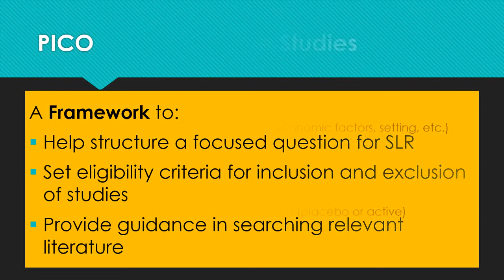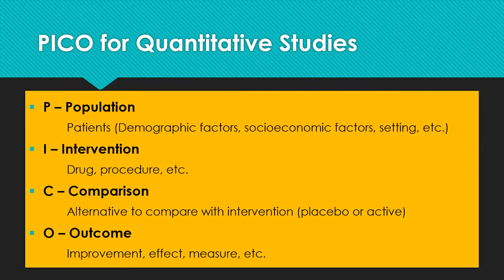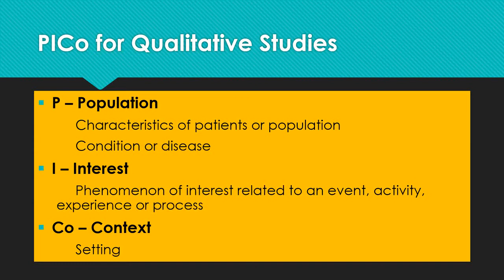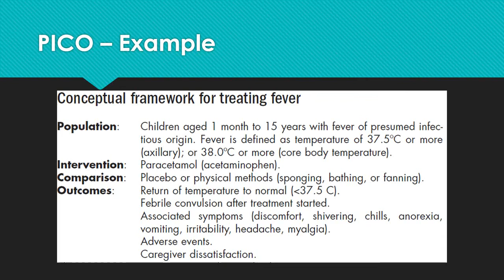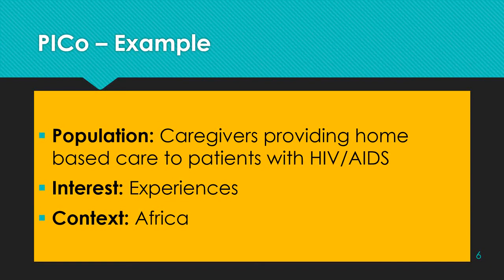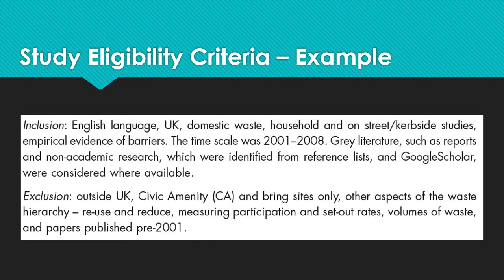PICO in Systematic Literature Review [Urdu / Hindi] | Prof. Khalid Mahmood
How to use PICO and PICo for developing a research question, study eligibility criteria and planning for search in a systematic literature review
You may join the Facebook group to participate in relevant discussion